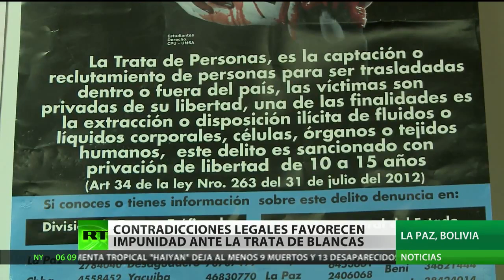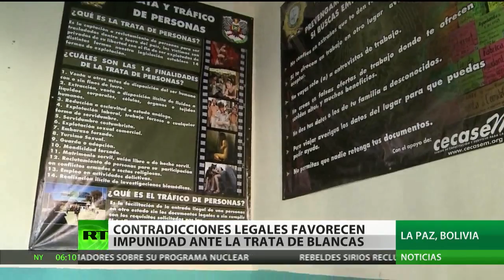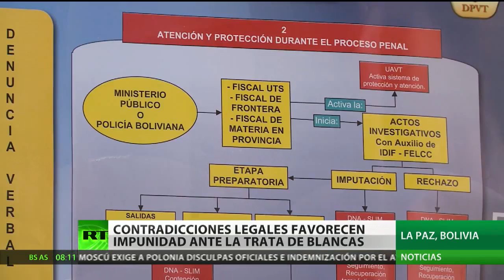Familiares de víctimas de la trata personas en Bolivia exigen justicia